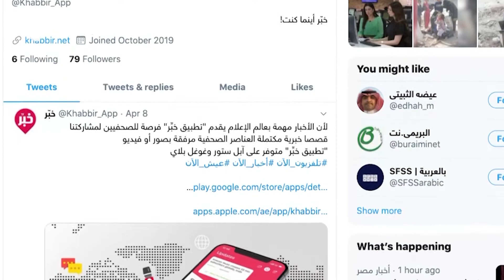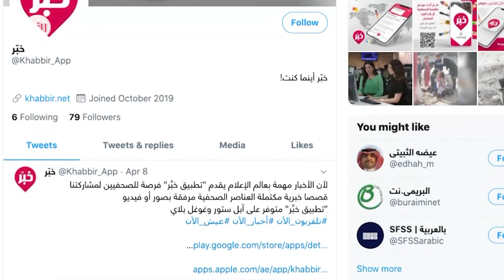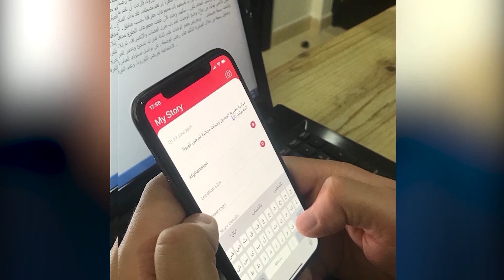كيف وصف مراسل "تطبيق خبِّر" الميداني في القاهرة تجربته؟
رأى مراسل "تطبيق خبِّر" الميداني في القاهرة أن التطبيق يشكل طفرة في عالم الاعلام، لكونه يتيح تقديم نوع جديد من الصحافة، إضافة إلى أنه يشكل فرصة جيدة لكل صحفي ميداني لتقديم محتوى جديد شكلاً ونوعاً.